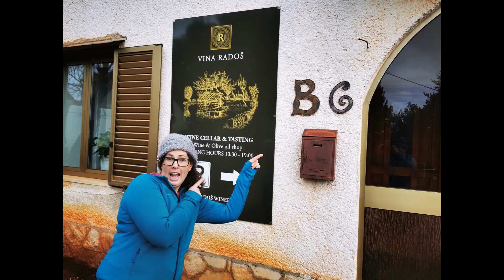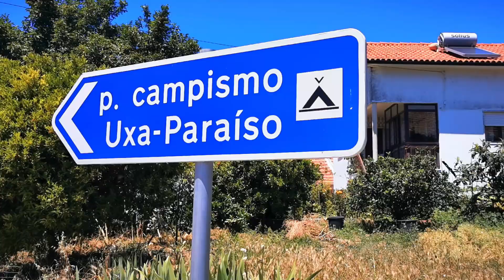Portugal. Penela and surrounding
In this video we are staying at one of our favorite campgrounds in Portugal (Uxa Paraíso). From here we explore the local castle, the ruins of Conimbriga and the Serra do Buçaco forest.